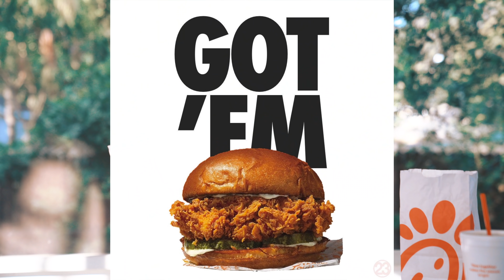Xếp hàng 1 tiếng để ăn 1 cái Chicken Sandwiches - Is it worth the hype?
© Bản quyền thuộc về Hung Dinh
© Copyright by Hung Dinh ☞ Do not Reup